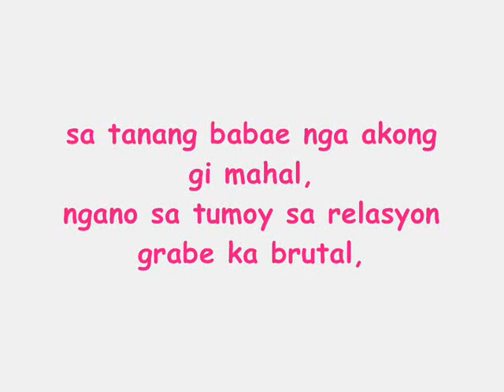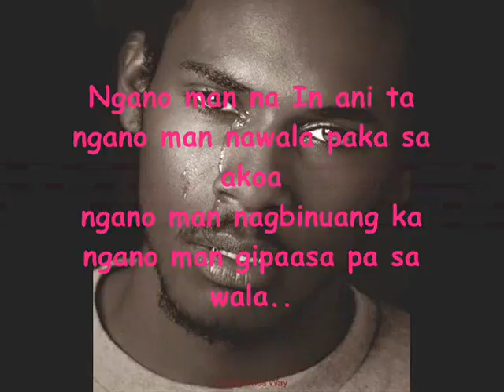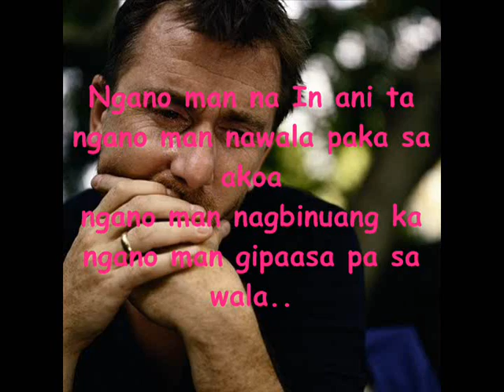Ngano Man By: Rk & Art Artstrong records